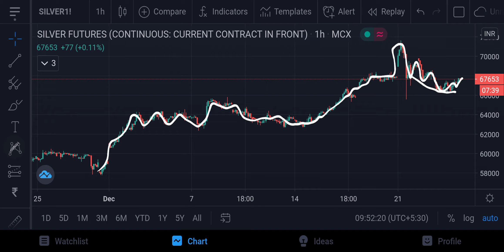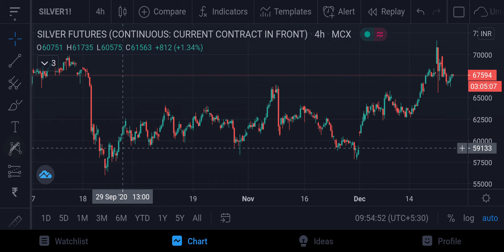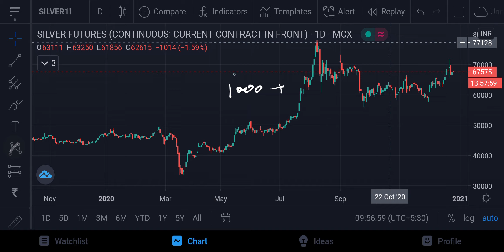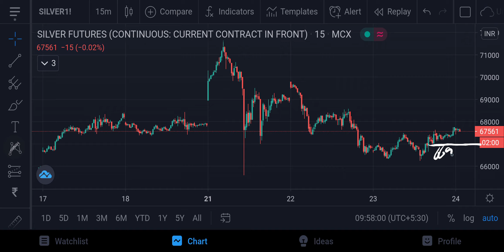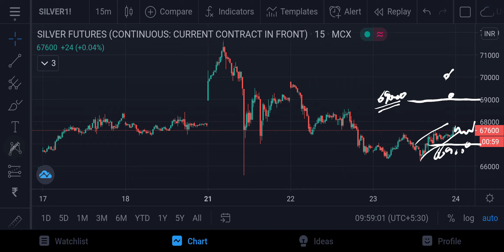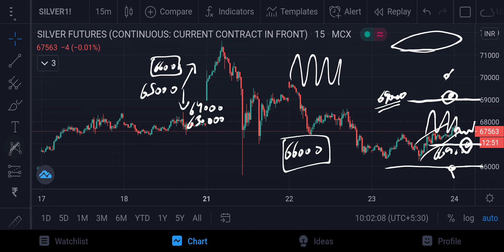Silver MCX Intraday Forecast 24122020 | Technical Analysis | 05Mar21 | Trading Strategy